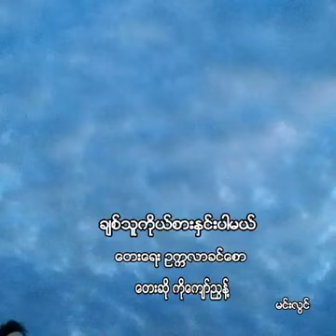ခ်စ္သူကိုယ္စား နွင္းပါမယ္ ဆို ( ဦး ) ကိုေက်ာ္ညြန္ ့